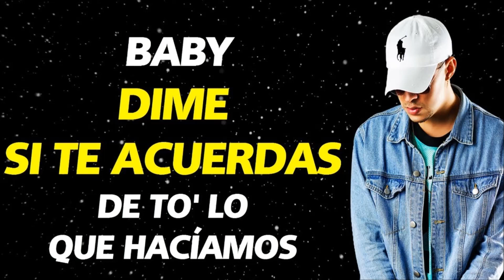Baby Dime si te acuerdas♪ BAD BUNNY♪ELECTRO DISCO♪ Para bailar♪ Más alegre y divertido ♫♬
¡¡Para gente que le guste EL HOUSE-DISCO,  bailar, y mover el esqueleto!!